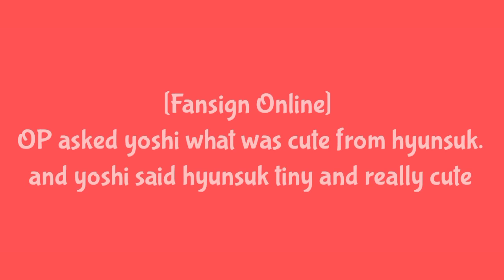Yoshi and Hyunsuk and their soft moment — YOSHISUK MOMENT PART II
🧡Hello Teume🧡

🌸hope you like my video and enjoy to watching my video🌸

🧡When you like this video, can you halp me with Subsribe and Share my video🧡

🌸 2nd yt : Yoshinoridesu

*･ﾟﾟ･*:.｡..｡.:*ﾟ:*:✼✿　　✿✼:*ﾟ:.｡..｡.:*･ﾟﾟ･*